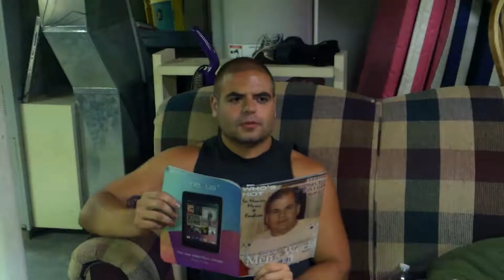No New Friends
sdneirf wen yna tsurt t'noD
{ENOLA THGIN TA HCTAW TON OD :REMIALCSID}